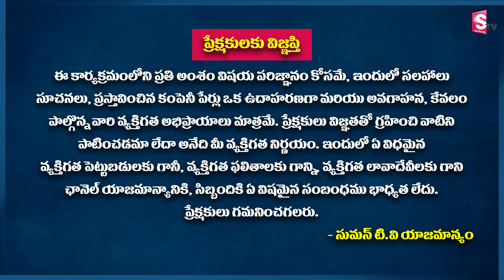Career Planning in 25s | Financial Planning in Telugu | G.V. Rao | SumanTv Education